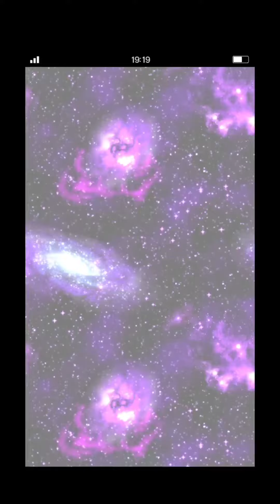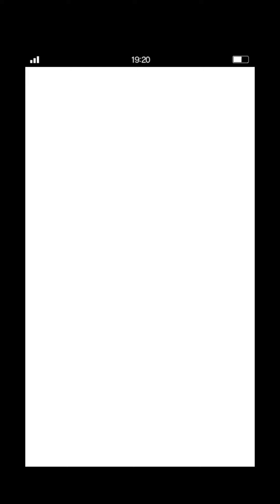FFBE JP - New Dragon Quest Dai Banner Step-Up Pulls